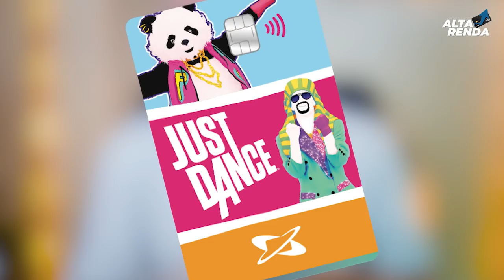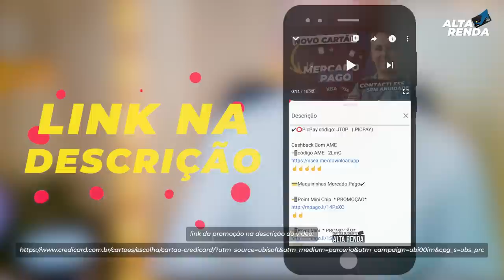💳NOVIDADE Ubisoft e Credicard | anunciam cartões temáticos de Assassin’s Creed Valhalla e Just Dance